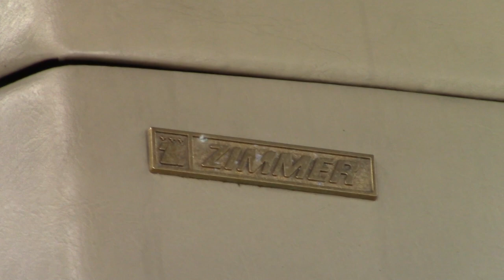1986 Zimmer Golden Spirit Seen In Ozark Missouri - Monday, May 1, 2023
This immaculately kept Zimmer Golden Spirit is a pampered late production example of the original series of Zimmer Neo-Classic Motor Cars. Based on a sporty mustang chassis with 5.0 Liter V8 engine, the custom body resembles the classic jazz motorcars that brought America's auto companies to the very forefront of the industry.

This 1986 Zimmer Golden Spirit is pretty much it. What you're really looking at here is a Reagan era Fox body Mustang that somehow got encased in a neo-classical shell. of 1930s design cues, 1970s parts bin surplus, and 1980s technology.

Like most luxury rides that try to combine the young and old, what you end up getting is a mixed bag with highly eclectic tastes.

If you love German style luxury take a deep breath, pull that door that looks suspiciously similar to the one on a Lincoln Mark VII, and bear witness to what may be the best leather seats ever sold in the 1980s.

These were made by Recaro. The company that creates seats for race cars, airplanes, and over 40 different automotive brands developed a masterpiece of comfort with the Zimmer seats. In real world driving, these seats are to the Zimmer what the seats on an early-90s Range Rover were to the rest of the car. The icing on the cake.

But back then expectations for a high-end American luxury car were way different than they are today. It was truly the worst of times. Lincolns were mostly propelled by throttle-body fuel injected 302 engines whose underpinnings were still mostly stuck in the thick of the late-1970s Malaise Era. Cadillacs were often times just downsized Buicks and Oldsmobile's with fancier interior trims, and Chrysler was trying to market a stretched version of the entry level K-Car chassis as a suitable ride for the affluent. The Zimmer may have not aged well in terms of today's style. But it was competitive enough to be surprisingly profitable and unique when most high-end American cars were mediocrity incarnate.

If you want to know more about the Zimmer, go

~ Buddha   : )